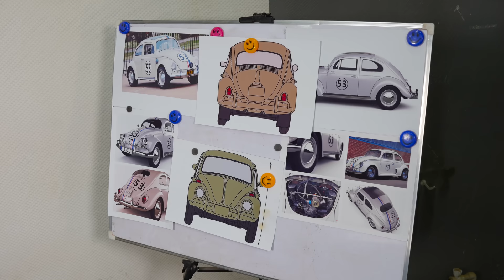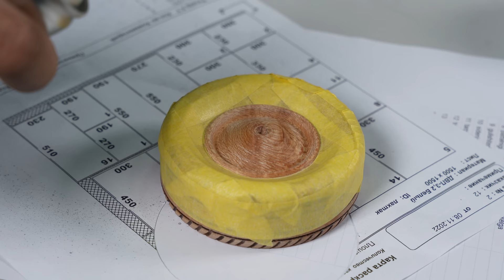How to make Herbie The Love Bug 1963 Volkswagen Beetle Out of Wood | ASMR Woodworking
Today, we make wood carving art video of 1963 Volkswagen Beetle from the movie "The Love Bug".